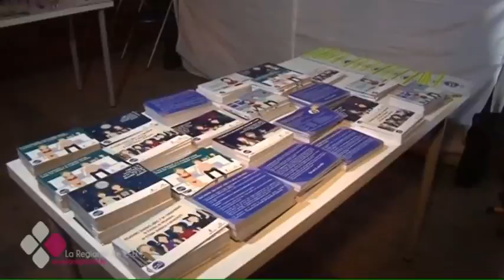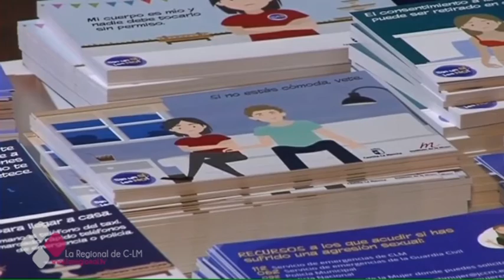"Sin un sí, es no", llega a la provincia de Ciudad Real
La campaña para prevenir la violación en cita del Instituto de la Mujer de C-LM  hace parada en Tomelloso, con éxito en participación.